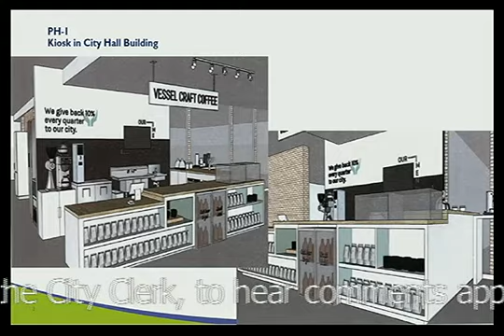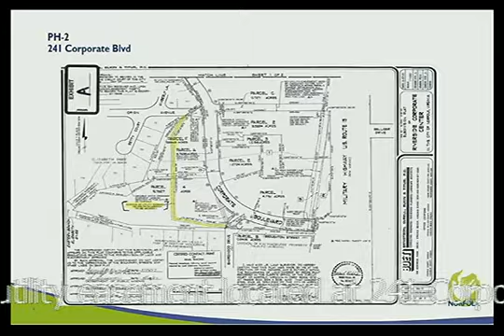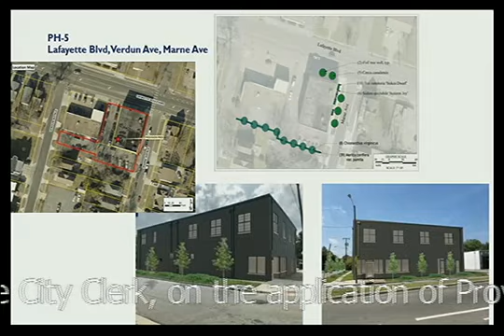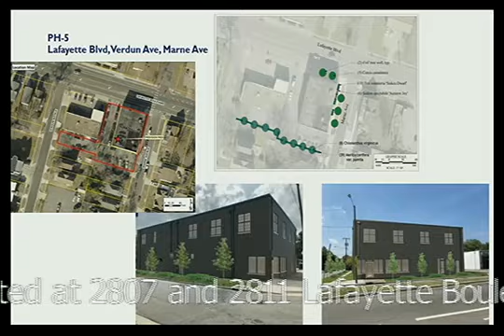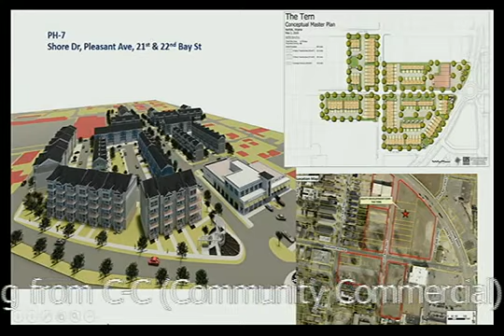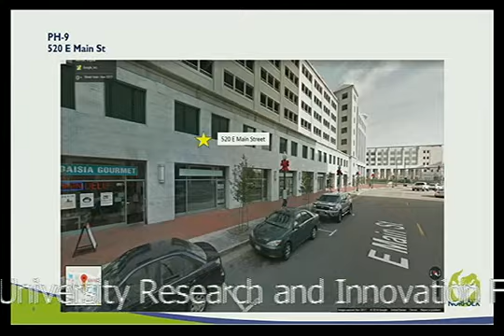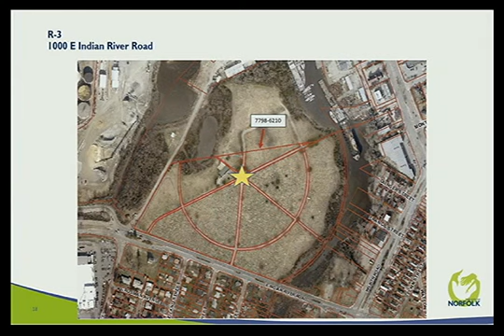Formal Session--Norfolk City Council 9/'25/18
3:10 Ceremony
5:21 PH-1 PUBLIC HEARING to hear comments approving a Lease Agreement with Vessel Craft Coffee, LLC for the lease of certain space within city-owned property located at 810 Union Street.
6:02 PH-2 PUBLIC HEARING to hear comments on vacating and releasing to MMAC 150 Norfolk, LLC, a utility easement located at 241 Corporate Boulevard in the City of Norfolk.
6:46 PH-3 PUBLIC HEARING on the application of the City Planning Commission, for text amendments to the Norfolk Zoning Ordinance to include provisions that were in the prior zoning ordinance regarding appeals from decisions of the BZA, maximum impervious cover for single-family dwellings in the MF-NS district, and outdoor storage in the BC-O, I-W and I-DW districts; to permit a restaurant to have reduced seating by CUP; to clarify the terms related to residential dwellings in a mixed-use setting, the requirement of a principal use for every accessory structure, the availability of special consideration for fences used for heightened security, and the nonconformity provisions applying to lots within 10 percent of lot area requirements; and to define the term “stories.”
9:17 PH-4 PUBLIC HEARING on the application of the City Planning Commission, for a Zoning Text Amendment to Section 4.3.3(E)(1)(i), “Home Occupation,” of the Norfolk Zoning Ordinance to allow home occupations within the HC-WF1 (West Freemason Historic and Cultural Conservation) and HC-WF2 (West Freemason Historic and Cultural Conservation) districts to provide on-site service or consultation with customers or clients with a Conditional Use Permit and to clarify performance standards for home occupations.
10:23 PH-5 PUBLIC HEARING on the application of Provision Pros, for: (a) an amendment to the future land use designation in the general plan, plaNorfolk2030, from Multifamily Corridor to Commercial and (b) a rezoning from MF-NS (Multi-Family-Neighborhood-Scale) and SF-T (Single Family-Traditional) to conditional C-C (Community Commercial) on property located at 2807 and 2811 Lafayette Boulevard, 3132 Verdun Avenue and 3133 Marne Avenue.
12:41 PH-6 PUBLIC HEARING on the application of Sentara Orthopedic for: (a) an amendment to the future land use designation in the general plan, plaNorfolk2030, from Commercial to Institutional; (b) a rezoning from C-C (Community Commercial) to IN-C (Institutional-Campus) and (c) a Development Certificate to permit construction in the IN-C (Institutional-Campus) district with waivers from the setback requirements on property located at 6203 E. Virginia Beach Boulevard.
14:57 PH-7 PUBLIC HEARING on the application of Equity Development Corp. – THE TERN, for: (a) an amendment to the Future Land Use Map within plaNorfolk2030 from Commercial to Residential Mixed on properties located at 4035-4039 E. Ocean View Avenue, 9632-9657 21st Bay Street, and 9601 22nd Bay Street; (b) change of zoning from C-C (Community Commercial) to PD (Planned Development) on portions of properties located at 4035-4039 E. Ocean View Avenue, 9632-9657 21st Bay Street, and 9601 22nd Bay Street; (c) change of zoning from R-C (Residential Coastal) to PD (Planned Development) on portions of properties located at 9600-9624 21st Bay Street, 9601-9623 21st Bay Street, 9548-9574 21st Bay Street, 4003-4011 Pleasant Avenue, and ES 20th Bay Street.
19:37 PH-8 PUBLIC HEARING to hear comments authorizing the conveyance to Garry Yelity and Eva Yelity of a certain parcel of property located at 219 Filbert Street for the total sum of $10,000.00 in accordance with the terms and conditions of the Conveyance Agreement.
PH-9 PUBLIC HEARING to hear comments approving an amendment to Lease Agreement between the City of Norfolk and Norfolk State University Research and Innovation Foundation, Incorporated for the premises located at 520 E. Main Street.
21:20 The consent agenda can be viewed at
21:54 R-1 “A Resolution to establish a reserve fund for the repair or replacement of PVC pipe manufactured by J-M Manufacturing Company,” will be introduced in writing and read by its title.
22:18 R-2 “An Ordinance approving an Amendment to Agreement among the City of Norfolk, Old Dominion University, and the School Board of the City of Norfolk and authorizing the City Manager to execute the Amendment to Agreement on behalf of the City of Norfolk,” will be introduced in writing and read by its title.
23:58 R-3 “An Ordinance approving a Right of Entry Agreement permitting Tidewater Communications, LLC to go upon and use the property located at 1000 E. Indian River Road for the purpose of accessing and maintaining their Transmission Facilities,” will be introduced in writing and read by its title.
25:24 New Business